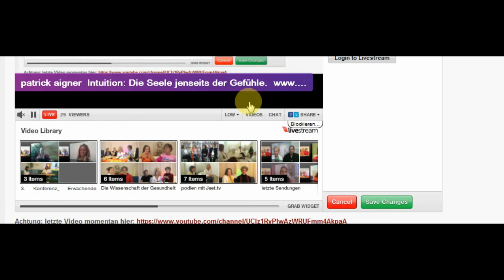1 Intuition Konferenz Patrick Aigner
Intuition Konferenz Sabine Liuzzi Dr. Jeet Liuzzi Bernadette Suter Lauretta Hickman Patrick Aigner Sarla Sagarika Karl und Jwala Gamper
  Jeder kennt Intuition. Doch was ist Intuition?

Wann auf die Intuition hören?

Intuition und Körper
Wiederentdecken der Intuition
Intuition in der Pädagogik
Intuition und geistige Kommunikation
Auf den Spuren der Intuition
Die Quelle Der Intuition
Intuition und Hellsichtigkeit
Der inneren Stimme lauschen
Empathie als Grundlage der Intuition
Intuition und Gesundheit
Intuition und Bauchgefühl,
Intuition und Geistesblitz,
Intuition und und Lehre
Intuition und  Kunst
Intuition und  Wissenschaft